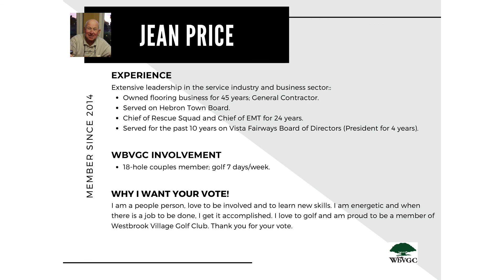2022 WBVGC BoD Election Candidate Speech - Jean Price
Watch Jean Price give his Candidate Speech during Candidates Night on January 5, 2022 for the Westbrook Village Golf Club Board of Director Election.

Q4: Directed to Scott Oracheff - What was your rationale and support for stating we are in a negative cash flow?

Q8: Directed to Scott Oracheff - You have stated you want to bring in a management company, what would be the advantage?